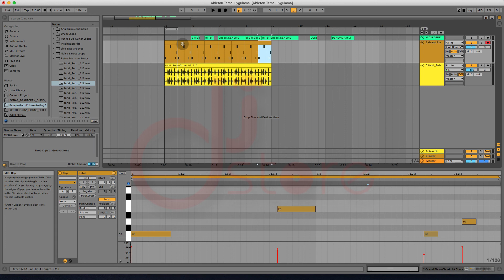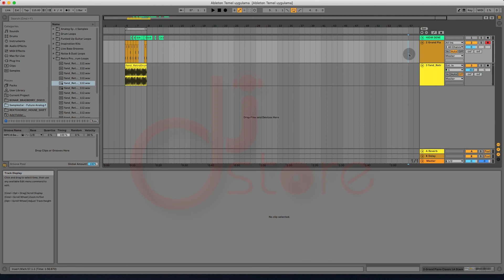Ableton Live Temel Anlatım - Midi editing - Hıdır AKYÜZ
Hıdır AKYÜZ ve Ali BARAN tarafından kurulan djStore İzmir, Türkiye'nin ilk DJ kursudur. Aynı zamanda Ableton ve Reason gibi müzik prodüksiyonu yazılımlarının da eğitimleri djStore İzmir bünyesinde verilmektedir. Dj eğitimi, dj kursu, ableton, reason, denon dj, rane dj, turntable, serato dj, denon prime, prime4, mcx8000, technics, allen and heath, kulaklık, dj okulu, proüksiyon kursu, eğitimi,